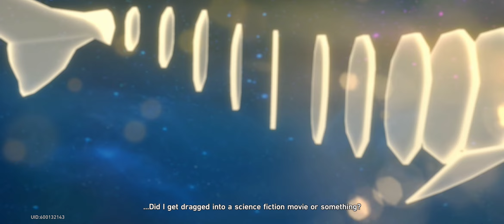Honkai: Star Rail: Part III: Jarilo-VI *cold* Reception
After accidentally cutting the recording before I could gain the remaining Bubble Memories, all of you are unfortunately subjugated into seeing this all play out. However, at least you can get a free achievement by getting all the Bubble Memories!

Now, onto Jarilo-VI! Well, I got a lot of information from the Express—like Welt and Himeko—a bit...too much information to process at the moment as my brain still needs two weeks to recover from College. However, I now have more information on Fragmentum Zones and the Express(Aeon's)!

But I do wonder what Pom-Pom is and where they came from if Yang can't properly remember where they came from.

As for the planet itself...it's nice; however, I don't know why I have an inexplicable hate for Sampo as a whole. Apart from that, I should have equipped Serval over Asta when I had the chance. Would have definitely saved time during the fight...and let me see what would happen if I reduced his HP to zero before he automatically ended the fight.

Well, apart from that...I'm close—very close to being trailblaze 15, and unlocking the rallies; however, I wonder what changes or additions have been made to the game since the beta? Well, I know I'm going to hunt all the garbage in Belobog and hunt for any and all treasures to get me closer to my goal! But I also wonder what we'll see in the following video...when will we meet Seele...